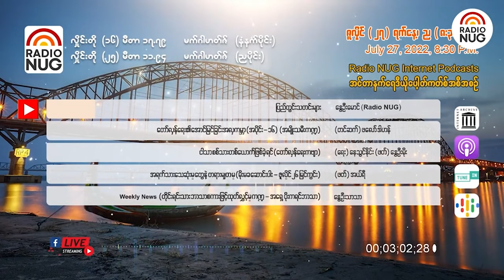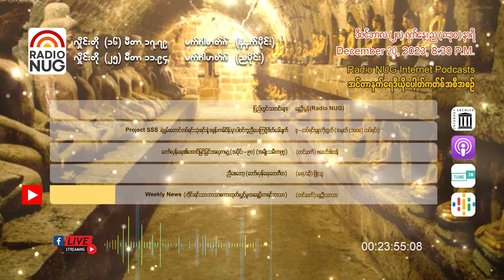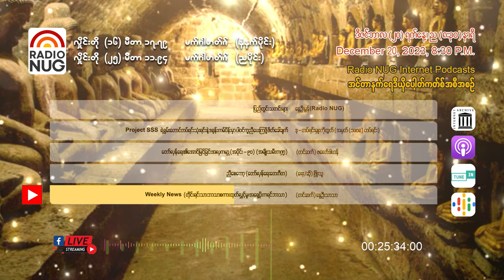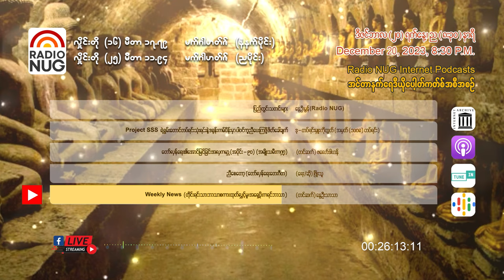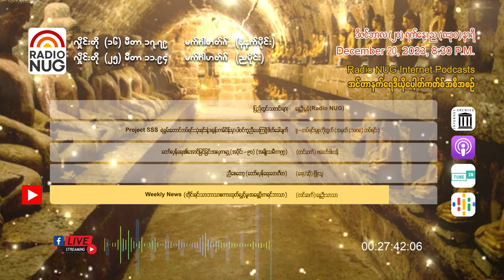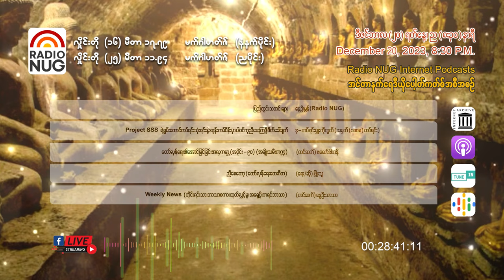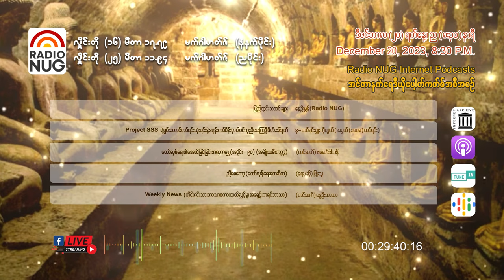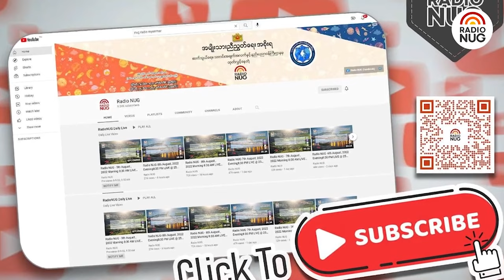Radio NUG - 20th December, 2023 Evening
8:30 PM LIVE @ 25 Meter Band, 11.94 MHz

📌 ပြည်တွင်းသတင်းများ - နွေဦးမွန် (Radio NUG) (08:32)
📌 "Project SSS ရဲ့ ရှမ်းတောင်တပ်ရင်းသုံးရင်းနဲ့ ဒရုန်းကမ်ပိန်းမှာ ပါဝင်ကူညီပေးကြဖို့ ဖိတ်ခေါ်ချက်" - ဒု-တပ်ရင်းမှူး ကိုတွတ် (အမှတ် (၁၀၀၈) တပ်ရင်း) (01:40)
📌 "တော်လှန်ရေး၏အောင်မြင်ခြင်းအလှကမ္ဘာ" အပိုင်း (၉၀) (အမျိုးသမီးကဏ္ဍ) - (တင်ဆက်) ဖလော်ဒါဟန် (05:03)
📌 "ညီစေတော့" (တော်လှန်ရေးတေးဂီတ) - (ရေး/ဆို) ဖြိုးသူ (04:49)
📌 Weekly News (တိုင်းရင်းသားဘာသာစကားထုတ်လွှင့်မှု၊ အရှေ့ပိုးကရင်ဘာသာ ) - နွေဦးသာသာ (05:27)

Podcast Channels-
(GOOGLE)